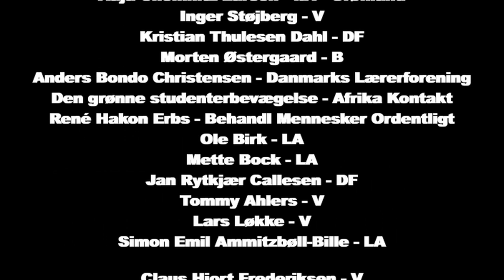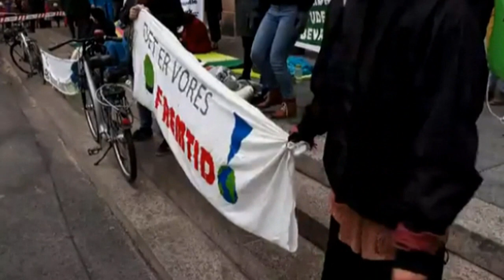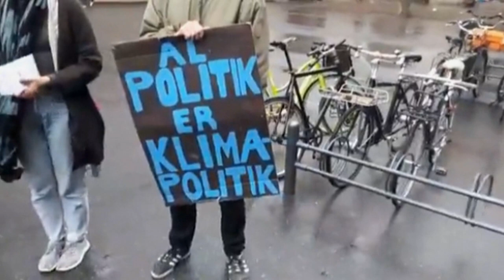Folketingets åbningsdag 2018 - Kun med interviews, lidt fra selve de evnets der var der m.m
Rækkefølge:
Kirsten Normann Andersen - SF
Pia Olsen Dyhr - SF
Aaja Chemnitz Larsen - I.A. Grønland
Inger Støjberg - V
Kristian Thulesen Dahl - DF
Morten Østergaard - B
Anders Bondo Christensen - Danmarks Lærerforening
Den grønne studenterbevægelse - Afrika Kontakt
René Hakon Erbs - Behandl Mennesker Ordentligt
Ole Birk - LA
Mette Bock - LA
Jan Rytkjær Callesen - DF
Tommy Ahlers - V
Lars Løkke - V - Henrik Vikinge Nielsen
Simon Emil Ammitzbøll-Bille - LA
Claus Hjort Frederiksen - V
Den grønne studenterbevægelse
Anders Samuelsen - LA
Carl Holst - V
Bertel Haarder - V
Pelle Dragsted - Ø
Joachim B. Olsen - LA
Eva Kjer Hansen - V - Tobias Roosen
Kristian Pihl Lorentzen - V
Kim Madsen - Jobcentrets Ofre
Interview fra Dkdox.tv ang at stemme
Peter A.G. Nielsen, Gnags

Se det fule live på 4 timer her, med kommentar.

Youtube udgave af Live på 4 timer.